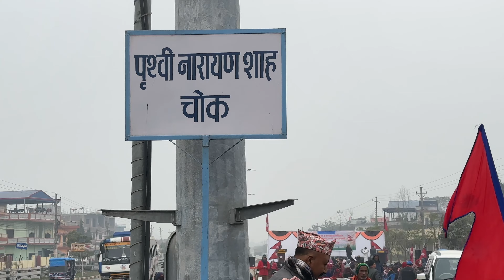३०२औं पृथ्वी जयन्ती तथा राष्ट्रिय एकता दिवस २०८० // भैरहवा // पृथ्वीनारायण शाह // Greater Nepal.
Prithvi Jayanti is also known as the Nepal Ekikaran Diwas (National Unification Day) or National Unity Day. From 1951, Prithvi Jayanti was traditionally celebrated as a public holiday, however, it was abolished after the 2006 Nepalese revolution. In 2019, the mayor of Gorkha Municipality proclaimed Prithvi Jayanti to be a public holiday in the municipality to "celebrate and honour Prithvi Narayan Shah and celebrate the day in his memory". Other municipalities followed soon in Gorkha District to declare this day to be a public holiday including the Palungtar Municipality, the Ajirkot Rural Municipality, the Siranchok Rural Municipality, and the Bhimsen Thapa Rural Municipality. Next year, Bidur Municipality, the capital of Nuwakot District, also proclaimed it to be a public holiday.There is pressure from some Nepalese citizens, especially from the pro-monarchies to make Prithvi Jayanti a public holiday.

In 2021, the Nepal Police and pro-monarchy supporters clashed injuring some, as they were trying to put garlands on the statue of Prithvi Narayan Shah in a restricted area outside Singha Durbar.People are usually divided on celebrating Prithvi Jayanti. Some feel without Prithvi Narayan Shah's unification campaign, Nepal would have been a colony of the British Empire. Others say some people seeking the restoration of the Kingdom of Nepal and restoring the Shah's significance would "revert to an era where both caste and cultural dominance had the overt backing of the state". In 2022, Rajendra Prasad Lingden, Chairman of Rastriya Prajatantra Party, sent a memorandum asking Prime Minister Sher Bahadur Deuba to declare Prithvi Jayanti as a public holiday, and the party has also told they would start a nationwide protests if their request was not met.The same year, Bibeksheel Sajha Party said Prithvi Jayanti should be celebrated as Nepal Day and supported idea of declaring it as a public holiday. In 2023, Owing to pressure from the pro-monarchy Rastriya Prajatantra Party as RPP had proposed the Prithvi Jayanti holiday as a precondition for its support to the Pushpa Kamal Dahal-led government, the government declared it as a national holiday.
Source : Wikipedia